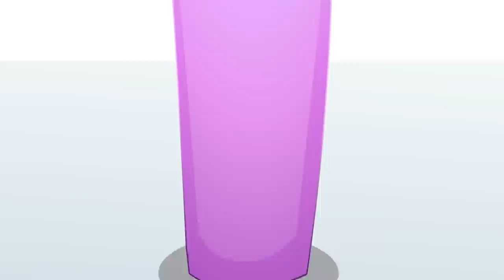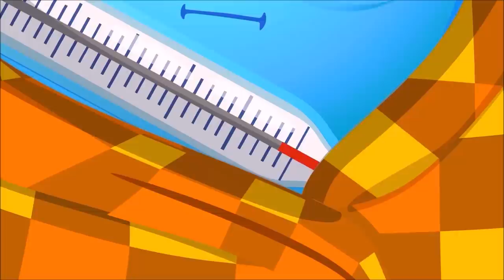Baby Learning the difference between subjects 🍋 Op and Bob | Cartoon for Kids